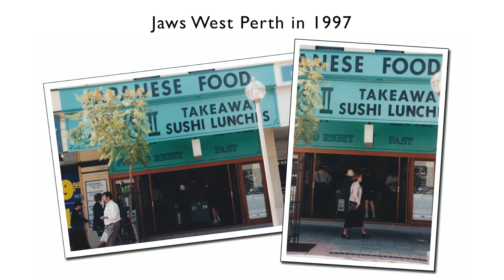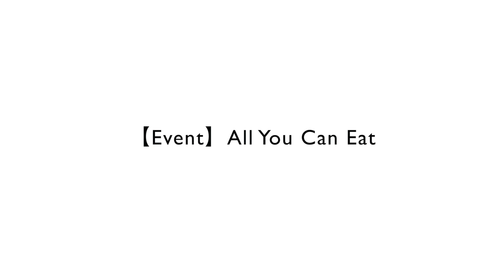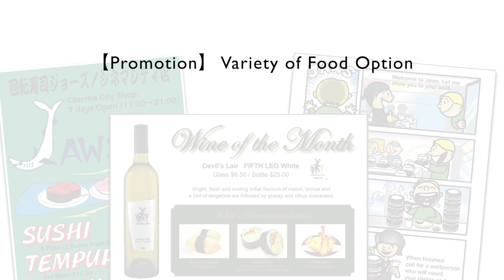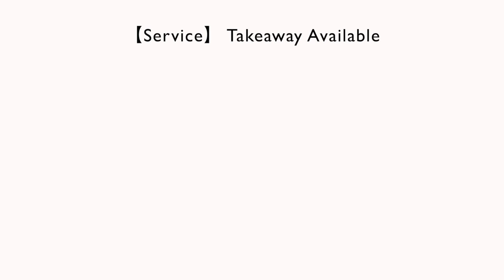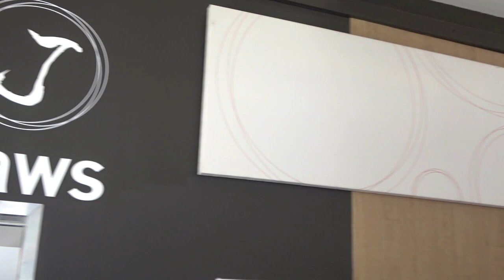Jaws Hay St Restaurant - 25th Anniversary Celebration Event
Jaws Hay St Restaurant holds "25th Anniversary Celebration Event" from Monday 16th to Sunday 22nd, Nov.

Event 1
Lottery Wheel!
Win cash, vouchers and Japanese gifts! It's a no-lose lottery.
☆☆☆ Prize ☆☆☆
Gold Prize: $50 cash for 50 winners, and more and more!
*Spend $25+ and spin a lottery wheel.

Event 2
Instagram Contest!
Share your photos for 5 winners to win a Jaws Sushi Platter! Make sure to tag your photos with 25JawsSushi and Jaws will be awarding best-in-show winners!

Event Period
NOVEMBER, MONDAY 16th - SUNDAY 22nd

Venue
Jaws Hay St Mall Restaurant
Shop1, 726 Hay St Mall, Perth WA 6000

＠jawssushi_hayst
＠jawssushi_eastperth
＠jaws_sushi